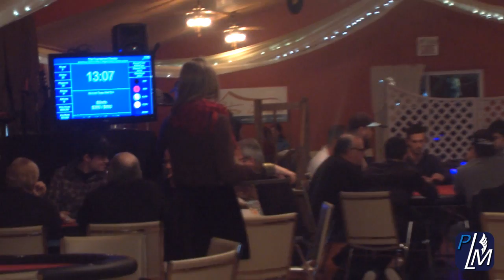Tournoi de Poker au Domaine La Chaudière | St-Alexis